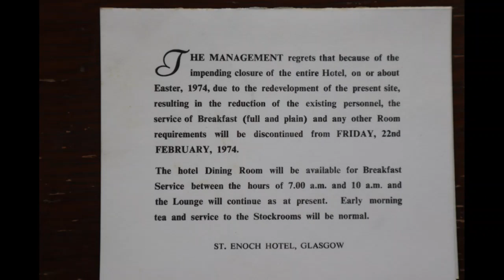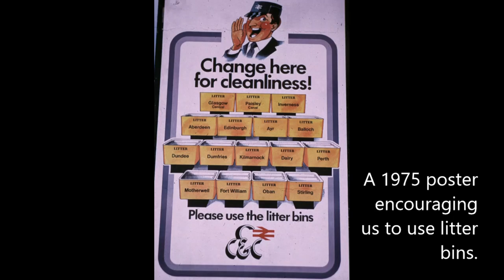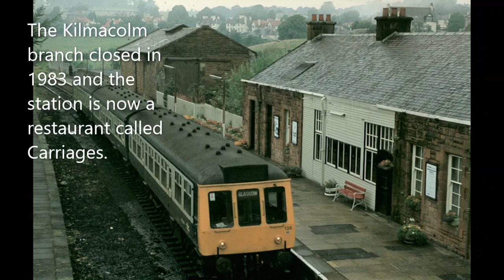Railway scenes and trains around Glasgow in the 1970's.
Trains stations and signal boxes in and around Glasgow in the 1970's,  Springburn, Paisley, Ayr, Gourock. Glasgow St Enoch station.